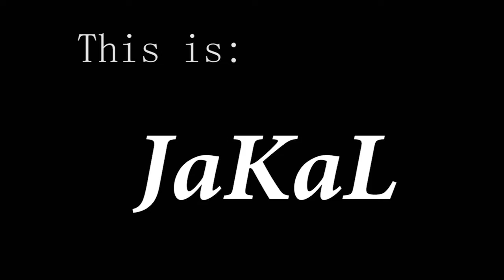How Far I'll Go // cover by JaKaL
Hey guys. Moana is one of our favourite movies and this is why we chose to sing this song. We hope you all enjoyed it!

           : How Far I'll Go - Auli'i Cravalho